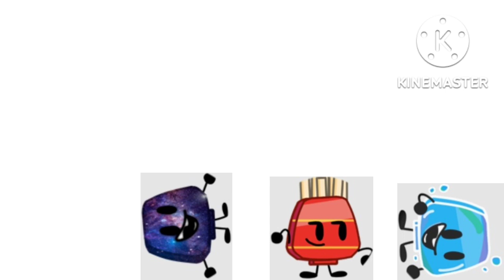perfectly cut screams find the plugs edition 1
Based on alphabet plugs perfectly cut screams randomness and perfectly cut screams